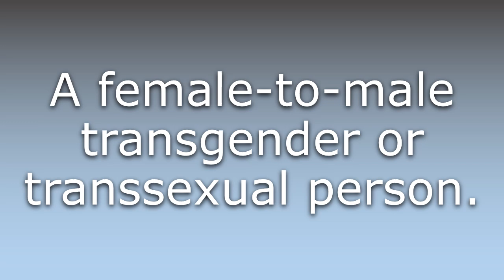What does Transman mean?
What does Transman mean in English? Learn the meaning of the word Transman! How to Pronounce Transman. Expand your vocabulary, learn words.